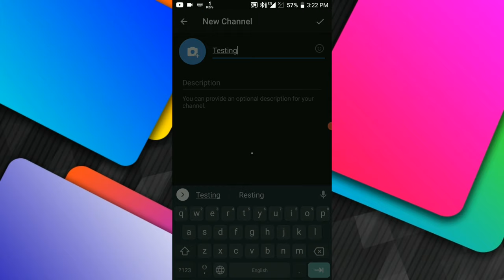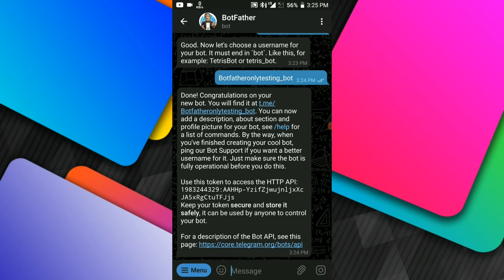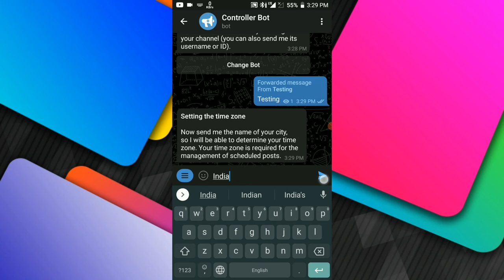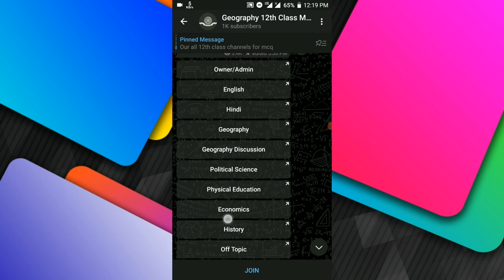how to create link button in telegram • how to add button in telegram channel post • telegram link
Hello

Today I'll tell you how to set link buttons in telegram channel in a easy way using your personal bot

BotFather : @BotFather

Controller Bot : @ControllerBot

How to add reaction and comment button in telegram automatically using bot

how to create link button in telegram
link button telegram
telgram me link button kaise lagaye
telegram me link button kaise lagaye
how to add button on telegram channel
how to add like button in telegram channel
create button in telegram channel
how to create like button in telegram channel
generate link button in telegram
how to make telegram bot and earn money
telgram pr post ke niche kaise link kare
button bot telegram
telegram update